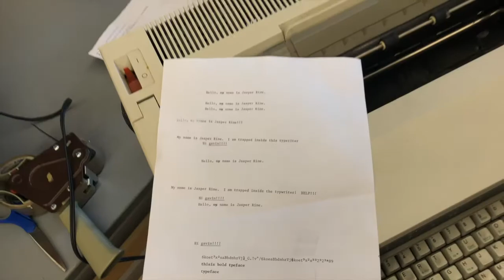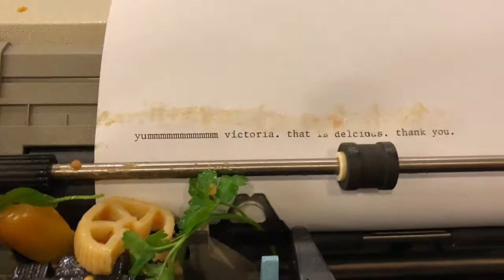Jasper is a Typewriter 1 (MCB Follies 2018)